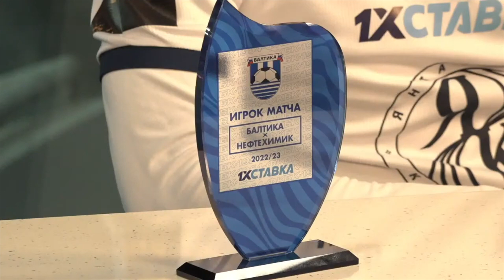1хСтавка — лучший игрок матча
Студия «Между таймами» во главе с Виталием Макаровым выбрала лучшим игроком матча нападающего Дмитрия Баркова.